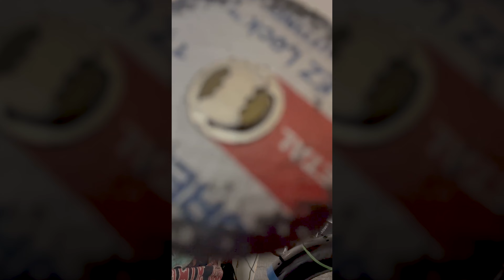I'm FINALLY done restoring this motorcycle // Honda CB175 Ep. 7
Well I had a few hiccups along the way but the bike is done. I lost a lot of camera footage so this is what I managed to piece together.

There are new handlebars, levers, mirrors, switches, a modified fender and customs taillight on this CB175 and it all came together at last.